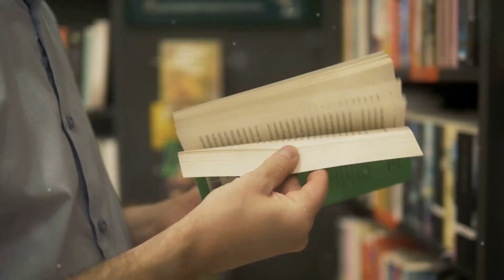Mind-Bending Facts About Consciousness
Unlock the mysteries of the human mind with this eye-opening video! 🌌 Discover mind-bending facts about human consciousness that will leave you questioning reality and the way you perceive the world around you. From the science of self-awareness to the enigmatic powers of the subconscious, this video explores the incredible capabilities of the human brain and its untapped potential. 🧠✨

What You'll Learn:
The surprising link between consciousness and quantum physics.
How much of your brain power goes unnoticed every day.
The fascinating phenomenon of dreams and their connection to consciousness.
Can we expand or elevate our conscious states?
Join us on a journey through the unseen realms of your mind, supported by cutting-edge research and ancient philosophies. Perfect for curious minds, science lovers, and anyone who wants to explore the true nature of human existence.

✨ Expand your mind, awaken your consciousness. ✨
Mind-Bending Facts About Human Consciousness

OUTLINE:
00:00:00
What is Awareness?

00:00:57
The Enigma of the Mind

00:01:58
Layers of Ourselves

00:02:26
The Hard Problem of Consciousness

00:03:04
One Mind, Many People

00:04:23
Altered States, Altered Realities

00:05:38
Artificial Minds, Real Questions

00:06:40
The Unending Exploration